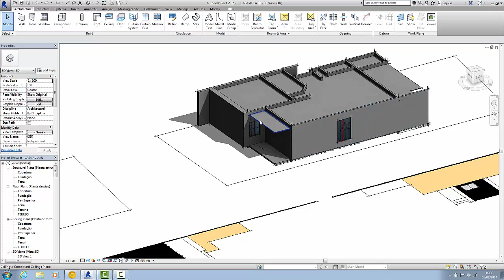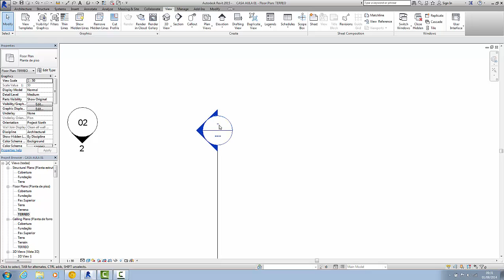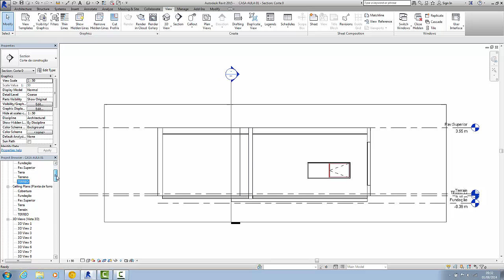Criando cortes no Revit 2015